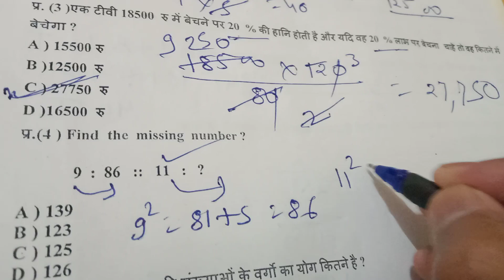प्राकृत संख्याओं के वर्गो का योग।। 1से 20तक की संख्याओं के वर्गो का योग। maths trick by parmar sir